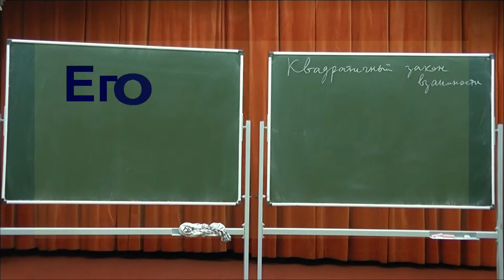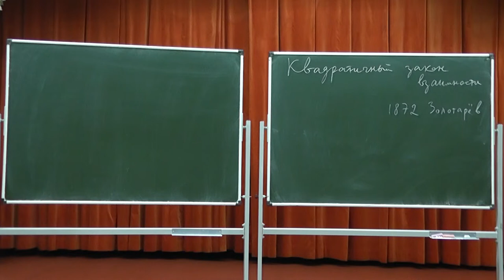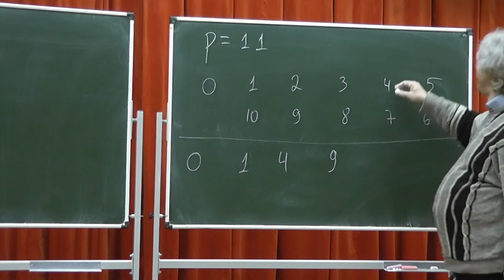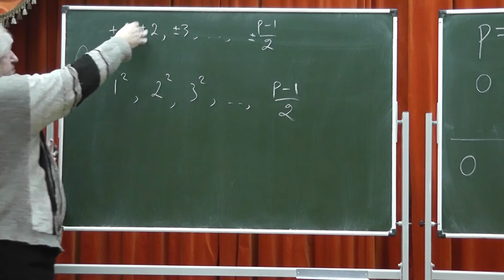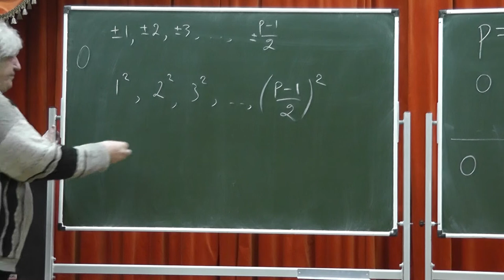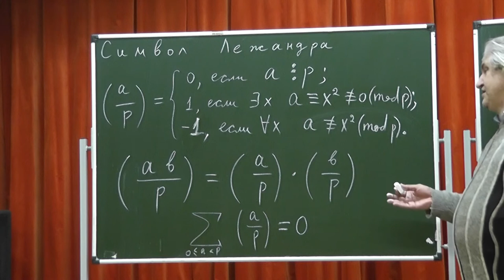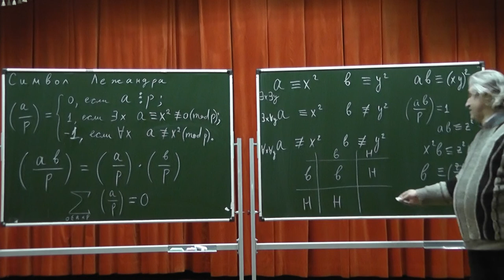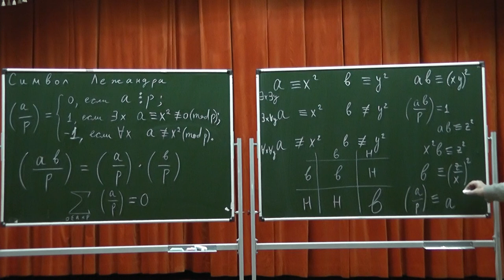401 Квадратичные вычеты и невычеты. Символ Лежандра